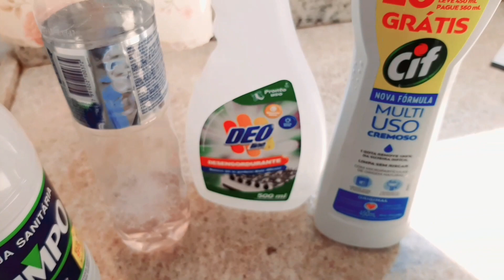Estava Um Nojo 🤢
Oi pessoal tudo bem com vocês Espero muito que sim esse vídeo venho mostrar para vocês a limpeza que dei na minha pia ficou tudo maravilhoso
Apoie meu canal compre um valeu demais Ou você pode doar um real ou qualquer valor pelo meu pix chave cpf 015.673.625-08
Isso estará me ajudando a fazer um curso de especialização em ressonância magnética